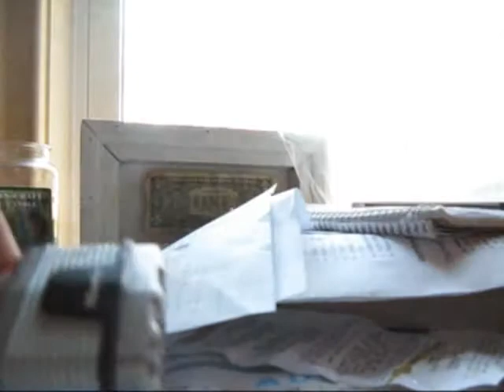MASTERLOCK MAGNUM RAKED OPEN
NEW TYPE OF MASTERLOCK, SO MUCH FOR THE NEW SECURITY FEATURES :)